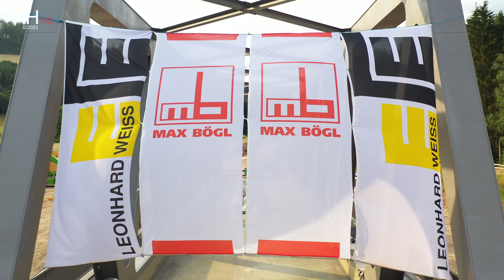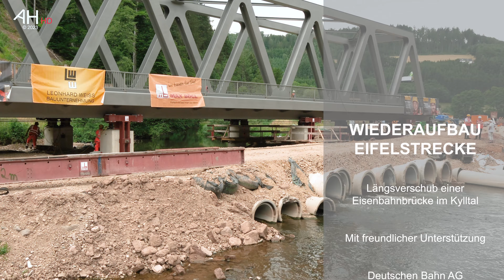WIEDERAUFBAU EIFELSTRECKE: Längsverschub einer Eisenbahnbrücke - Erklärung und Zeitraffer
Erklärung und Zeitraffer: Beim Wiederaufbau der Eifelstrecke war Montag, der 26. Juni 2023, ein weiterer wichtiger Tag. Zwischen den Bahnhöfen Kyllburg und St. Thomas wurde die neu gebaute Eisenbahnbrücke von der Montageposition über eine Strecke von 63 Metern in Längsrichtung über die Kyll verschoben. Damit befindet sich die Konstruktion in jener Position, von der aus sie acht Tage später quer verschoben wird, um dann ihre endgültige Lage auf den ebenfalls neu gebauten Brückenköpfen einzunehmen.

Der Längsverschub wurde von der Firma Max Bögl detailliert vorgeplant. Umgesetzt hat das Thomas Weidmann, ein erfahrener Polier, der die spektakuläre Aktion mit einem Team von zusammen acht Leuten durchgeführt hat.

Voraussetzung für den einwandfreien Verschub der Brückenkonstruktion war der Aufbau des Montageplatzes. Gegründet auf Bohrpfählen und stabilen Fundamenten wurden die Verschublager aufgebaut. Diese werden von Pressen gesteuert. Die rund 400 Tonnen schwere, mit Untergurt 7,20 Meter breite und sechs Meter hohe Brücke, gleitet über Teflonplatten, die auf vier Achsen mit Längsführung verteilt sind. Zusätzlich aufgebrachtes Teflonfett reduziert den Gleitwiderstand. Mit einem Druck von 6,6 Tonnen wird die Konstruktion bewegt.

Sogenannte Litzenheber mit Seilzügen sorgen für den Verschub, der in Abschnitten vollzogen wird. Am Ende eines Abschnittes müssen dann die Konsolen abgebaut und im folgenden Abschnitt neu aufgebaut werden. Der Verschub geschieht zentimeterweise. Die Lage der Brücke wird permanent mit Nivelliergeräten kontrolliert. Es geht um Genauigkeit im Millimeterbereich. Das erfordert von allen Beteiligten eine hohe Konzentration.

Am Ende des Tages hat der Längsverschub ohne Probleme funktioniert. Die Mannschaft von Max Bögl stellte sich stolz zum Erinnerungsfoto auf der Brücke auf.

Gedauert hat das ganze rund acht Stunden. Damit dieser Vorgang für das menschliche Auge sichtbar gemacht werden kann, hat unsere Kamera rund 3.000 Einzelbilder aufgenommen, die am Ende dieses Filmes als Zeitraffer die Bewegung erkennbar macht.

In den nächsten Tagen wird der Querverschub vorbereitet, der in der kommenden Woche stattfinden wird. Selbstverständlich sind wir dann wieder am Ort des Geschehens.